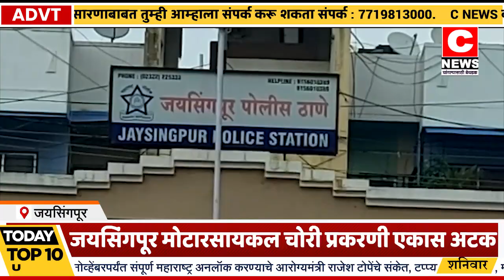जयसिंगपूर मोटारसायकल चोरी प्रकरणी एकास अटक....जयसिंगपूर पोलिस स्टेशनमध्ये गुन्हा दाखल#सी न्यूज